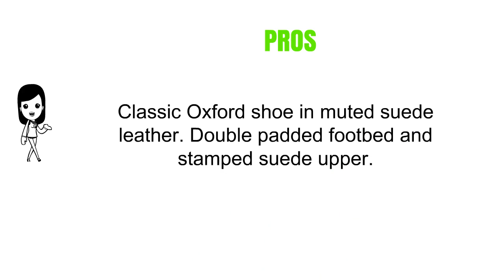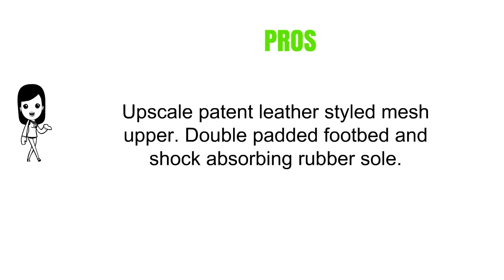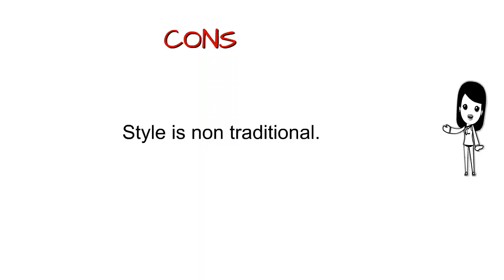Top Vince Shoes For Men - Best Vince Shoes For Men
3. Vince Men's Pryce Oxford
2. Vince Men's Ace Fashion Sneaker
1. Vince Men's Conway Sneaker